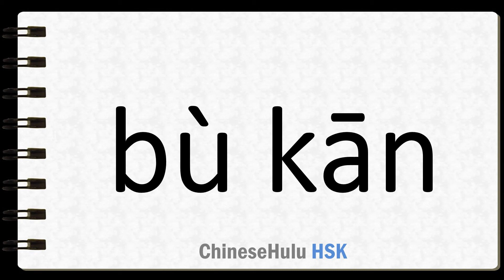How to Say utterly in HSK Chinese